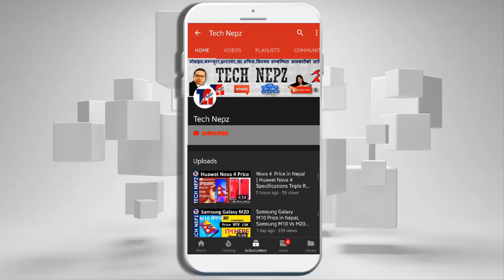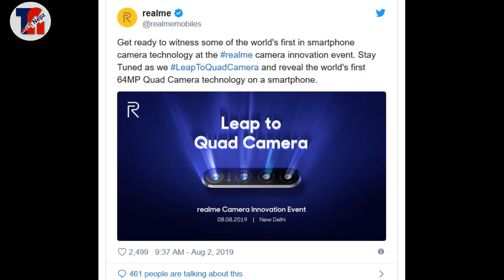Redmi K20 Pro Price in Nepal | Redmi K20 Pro Specifications Price and Launch Date in Nepal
Price of Redmi K20 for 6 GB + 128 GB variant in India is Rs. 27,999 and the expected price in Nepal are Rs. 50,000. The phone is launching in Nepal along with Redmi K20 Pro